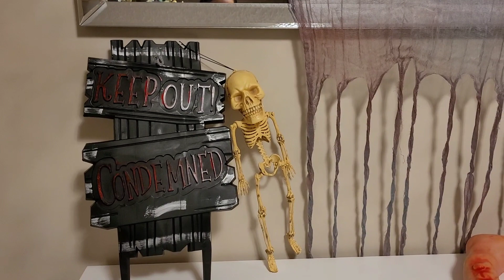Happy Halloween! Home Quarantine Trick or Treat